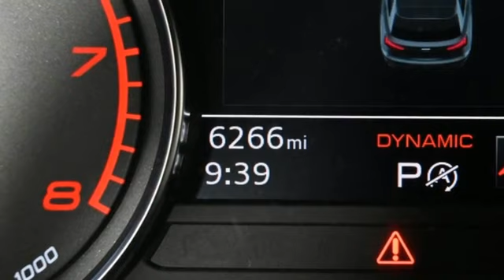Used 2022 Audi SQ5 Marietta Atlanta, GA A24242A - SOLD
Year: 2022
Make: Audi
Model: SQ5
Trim: Premium
Engine: 3.0L TFSI
Transmission: 8-Speed Automatic with Tiptronic
Color: Gray
Interior: Black
Mileage: 6251
Stock #: A24242A
VIN: WA1A4AFY9N2134006

Address:
1715 Cobb Parkway South